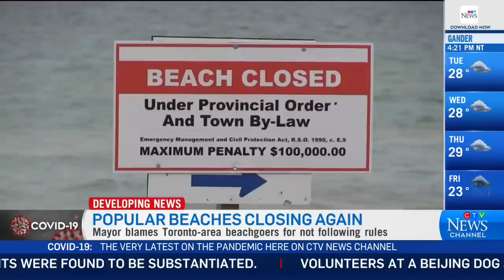Ontario town closes beach over COVID-19 fears, mayor blames tourist from Toronto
South Bruce Peninsula is temporarily closing all of its beaches after the town's mayor said that "day-trippers flagrantly defied our restrictions."

Janice Jackson also called on the province to send more OPP officers to the region before she would consider reopening the popular Sauble Beach.